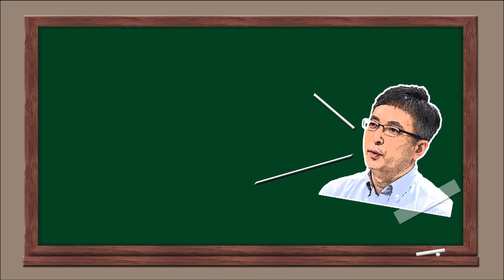[종교개혁 500주년 특집 - 아하 종교개혁] 23강 "역사를 넘어 오늘의 종교개혁으로"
역사적 사건으로서 종교개혁은 끝났지만, 개혁의 영향은 지금도 다양한 모습으로 지속되고 있습니다. 앞으로 2주간은 [아하 종교개혁]의 전체 강의를 마무리하면서 500년 전 '종교개혁'을 통해 우리가 얻을 수 있는 지혜와 교훈을 살펴보고자 합니다.